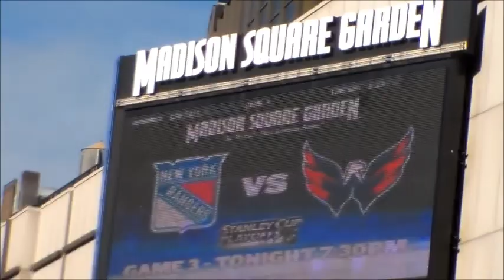NY Rangers Playoff Bus Game 3 vs Washington 5/6/2013